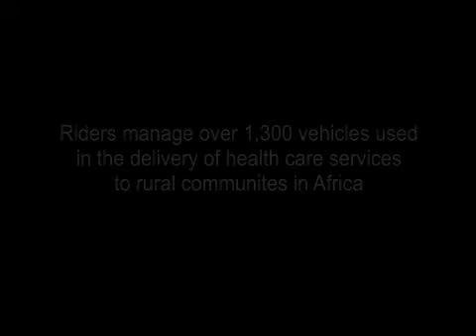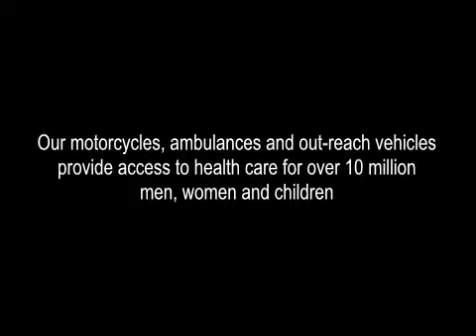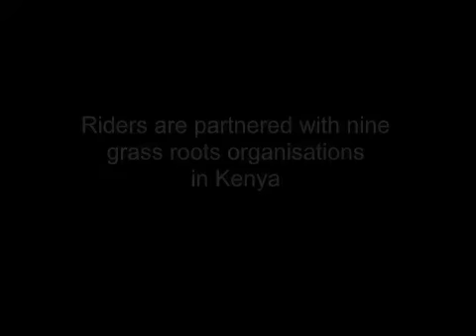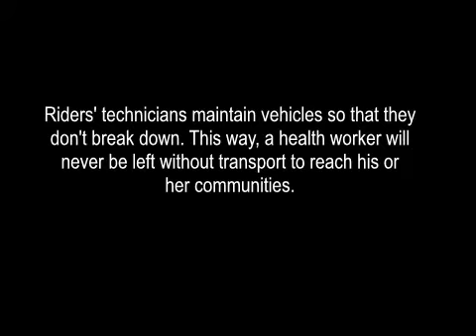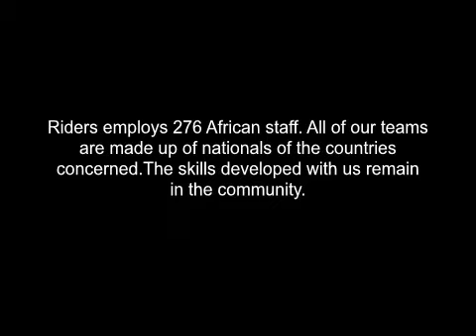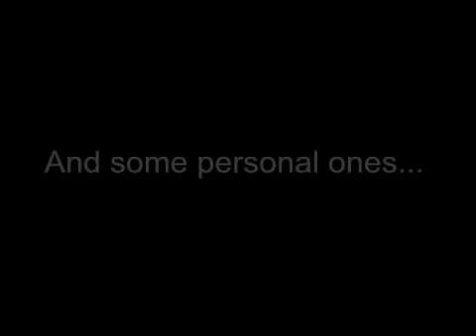Riders for Health's New Year's Resolutions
Some of the Rider's team talk about their resolutions for the organisation this year, as well as some personal goals for 2011!